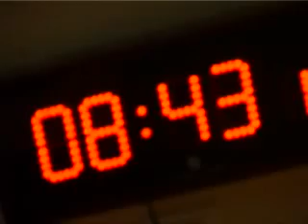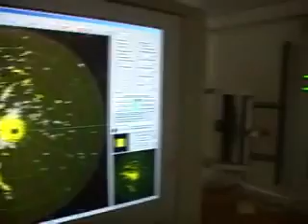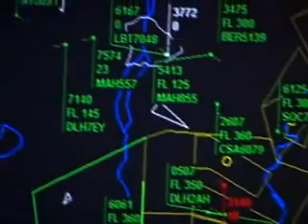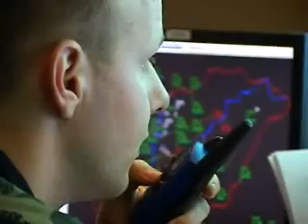A Magyar Légtér Védelme - PART1